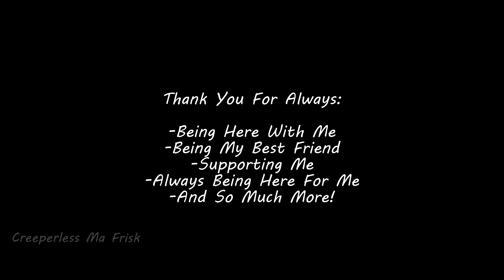Come Alive (MMD) [[[Flashlight Warning]]] Happy Bday Cece!!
Hi Guys!
Here Is An Other MMD Vid
And Happy Birthday Cece!! ^^

All Models Made By Me!!

Cece DL: Never!

Creeperless DL: Nuh Uh!

Before You All Go...
Please Check Out Cece Her Channel To Please! (If You'd Like Of Course)